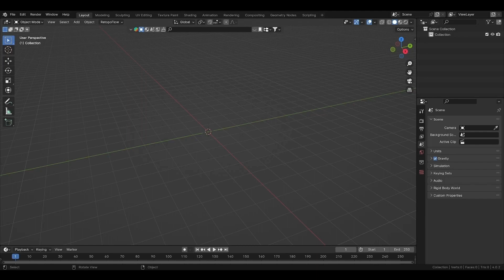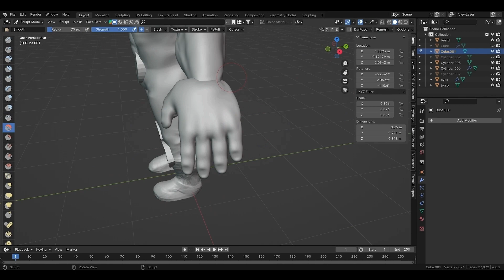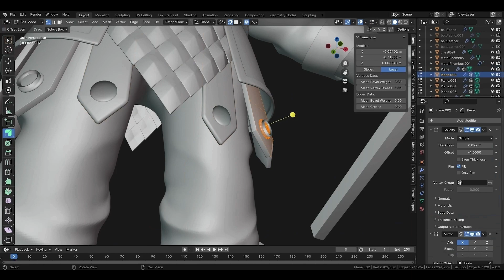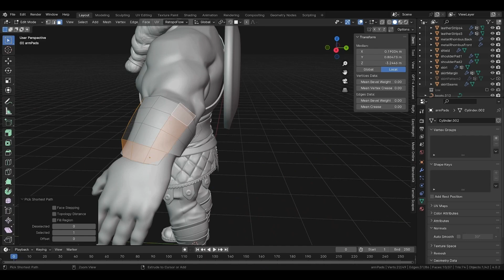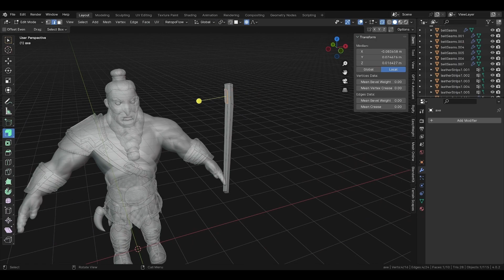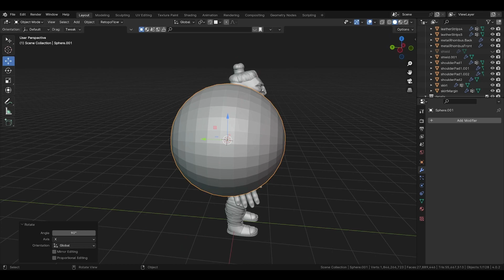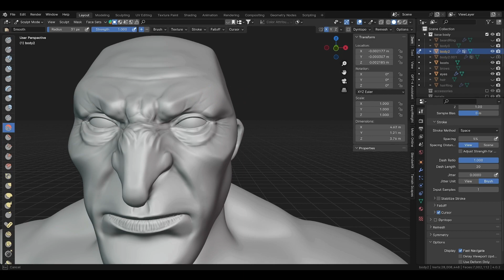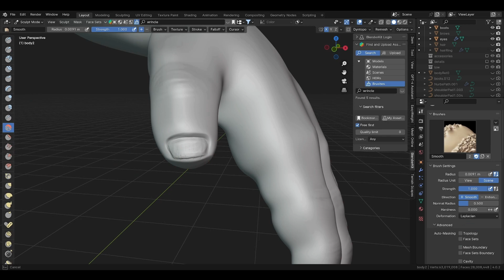Viking Barbarian Character sculpting [#01] - Blender Timelapse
Sculpting and modeling viking/barbarian character in Blender, Part 1/2.